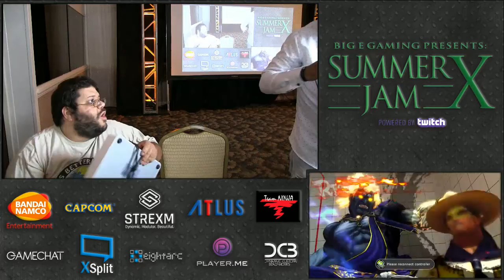Summer Jam X USF4 Mutiny Sanford vs KK Masqus